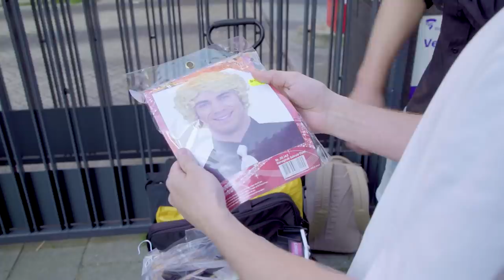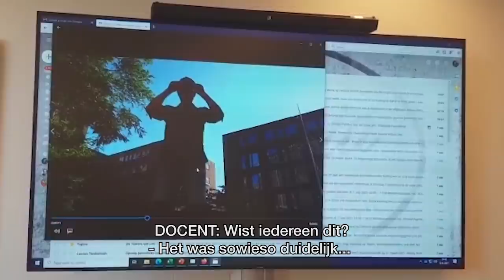KUN JE JE VOORDOEN ALS STUDENT? - Nieuwsgierig | Gierige Gasten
Studeren is duur, hoe je het ook wendt of keert. Daarom gaan wij proberen om gratis lessen te volgen. Lukt het ons een les binnen te sneaken zonder dat men het door heeft?